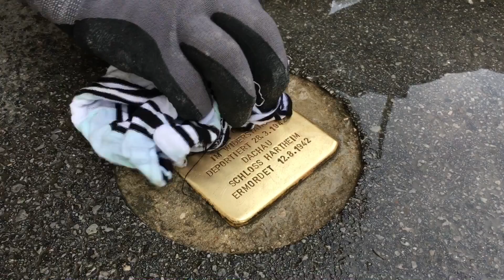Gerhard Geier reinigt die Stolpersteine in Salzburg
Der Pensionist Gerhard Geier ist seit mehreren Wochen in Salzburg unterwegs um die 388 Stolpersteine in der Stadt zu reinigen und polieren.